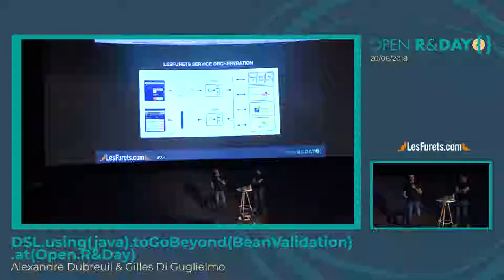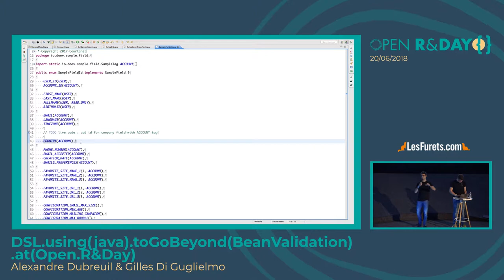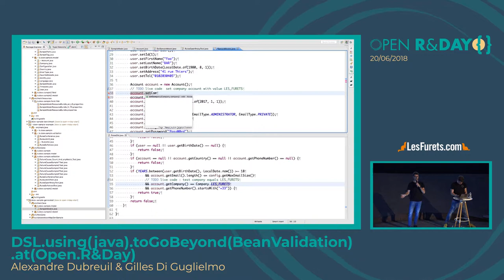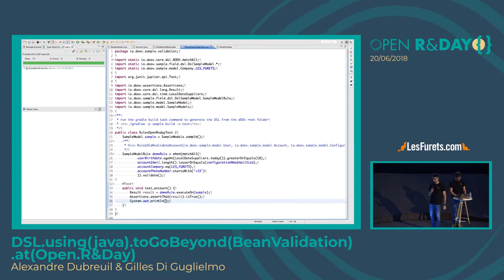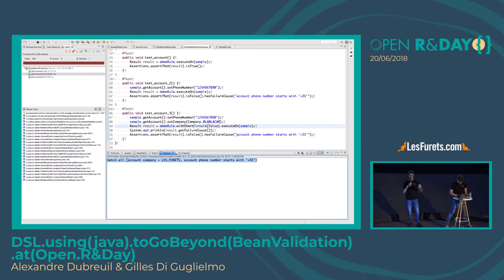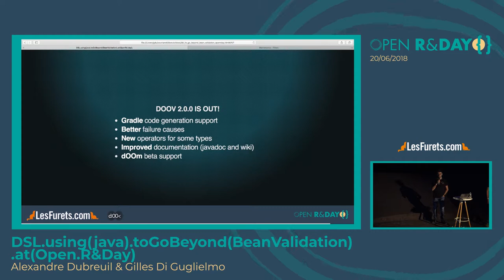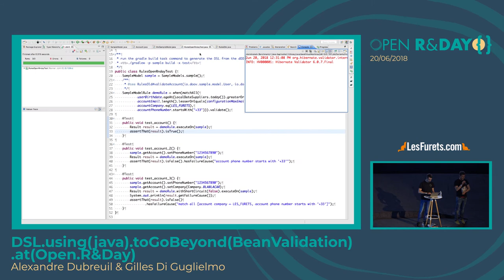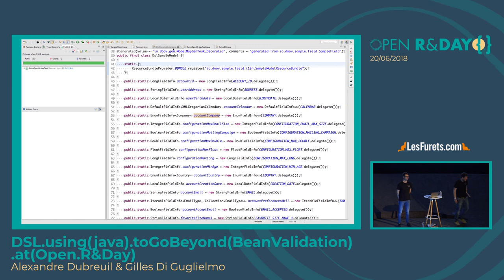DSL.using(java).toGoBeyond(BeanValidation).at(Open.R&Day) - Alexandre Dubreuil & Gilles Di Guglielmo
Les API "fluent", comme les stream de Java 8, sont très pratiques parce qu'ils sont clairs, concis, fortement typés et prennent maintenant avantage des lambda. Et si on créait notre propre API fluent pour manipuler et valider notre domaine métier ? Nous avons créé un framework open-source appelé dOOv, pour "Domain Object Oriented Validation" qui génère un DSL de validation à partir d'un domaine métier. Cette présentation va démontrer l'efficacité et l'expressivité de dOOv pour définir des contraintes de validation. Les règles de validation sont représentées par un arbre de syntaxe abstraite, ce qui permet de parcourir l'arbre et de l'afficher en texte, en markdown, ou en HTML. Nous allons comparer notre solution avec les standards de l'industrie comme Bean Validation. Pendant la session, nous allons faire en live code une migration de règle métier vers dOOv.

Alexandre Dubreuil & Gilles Di Guglielmo - Lesfurets.com